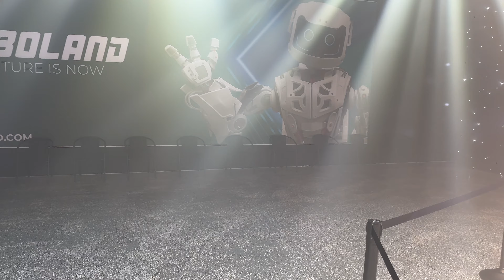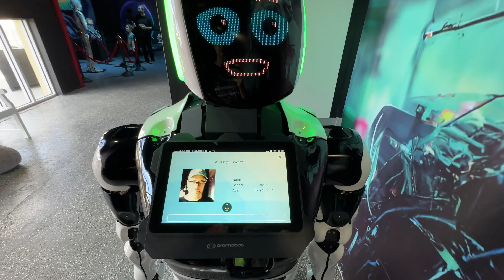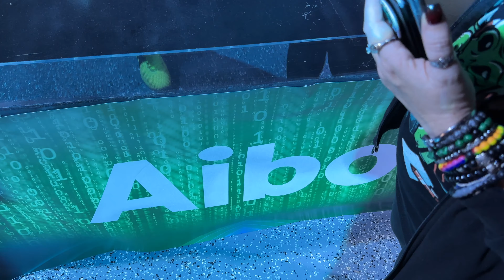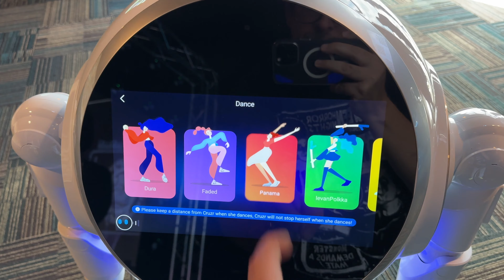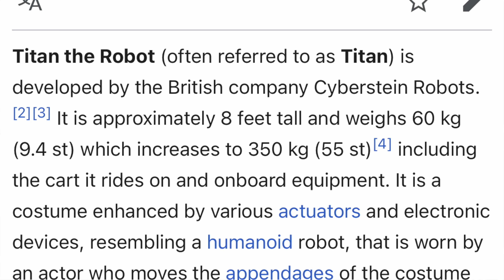Rise of the Robots | Roboland Orlando, FL Full Tour | Titan, Sophia & More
We made a trip back to Roboland on International Drive in Orlando, FL for a full tour of the Titan show and to meet Sophia and more robots.